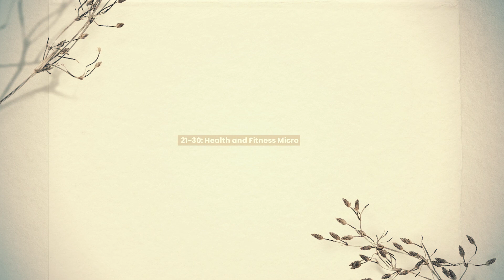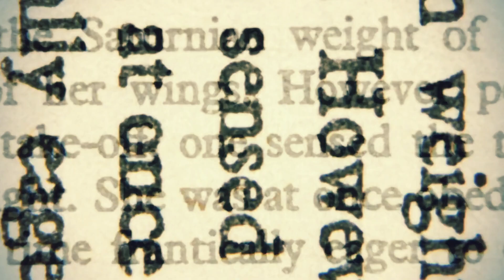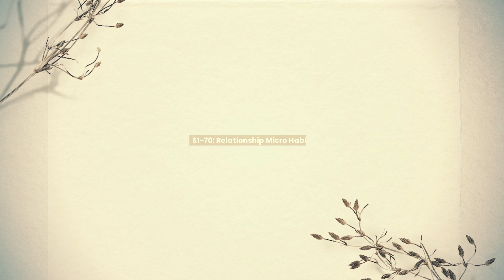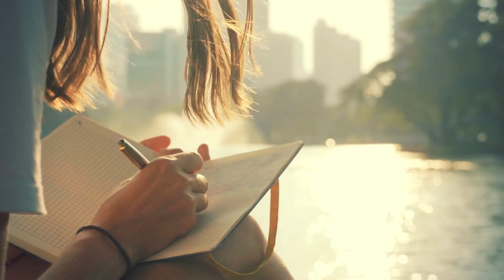100 Micro Habits to *Actually* Improve Your Whole Life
*Enroll my free course: "Master Your Habits in 30Minutes: Habit Management Psychology",

*GIFT - You will get 1 free month of Skillshare - just join Self Clarity Academy with this

*Self Clarity Academy Courses on Udemy:
1. 10 Steps To Permanent Happiness: Coaching program with tools
2. Full Stress Management ULTIMATE COURSE
4. Master Your Habits in 30Minutes: Habit Management Psychology
5. Achieve Work/Life Balance: Training to Simplify Your Life
6. Practical Problem Solving & Decision making Training
7. Guided Life Coaching & Self-Discovery
8. Self Discovery Life Coaching & Counseling Toolkit
9. REBT Practitioner & Life Coach Training: Ultimate course

Developing positive habits is key to personal growth and overall well-being. While big changes can seem daunting, incorporating micro habits into your daily routine can make a significant impact over time. Micro habits are small, manageable actions that, when practiced consistently, lead to positive transformations. In this video, we'll explore 100 micro habits that can change your life for the better.

Chapters:
00:00 Intro & my apology
00:38 1-10: Morning Routine Micro Habits
01:23 11-20: Productivity Micro Habits
02:07 21-30: Health and Fitness Micro Habits
02:51 31-40: Mindfulness and Mental Well-being Micro Habits
03:35 41-50: Learning and Personal Development Micro Habits
04:19 51-60: Financial Micro Habits
05:03 61-70: Relationship Micro Habits
05:46 71-80: Creativity and Innovation Micro Habits
06:30 81-90: Simple Slow Living Micro Habits
07:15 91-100: Self-Care Micro Habits

About me and the channel:

Hello, dear amazing people, my name is Sanja, I am a psychologist, MA psychology teacher, wife mom of 2 little boys and founder of Self Clarity Academy - online psychology, self-help and personal development courses on Udemy and Skillshare.
 I'm here because I have a deep love for knowledge, psychology, storyteling and personal developmetn, so enjoy sharing meaningful video essays with like-minded people.

I hope you will find my videos helpful :)

Vide tags: self growth,personal development,self discovery,psychology,life improvement,self reflection,storytelling,psychologist,psychology tips,self improvement,motivational videos,psychology channel,Youtube journey,why I quit youtube,why I am getting back to youtube,my youtube story,why to start a youtube channel